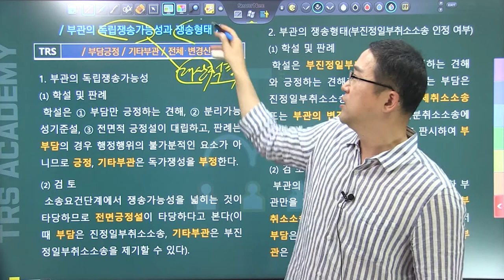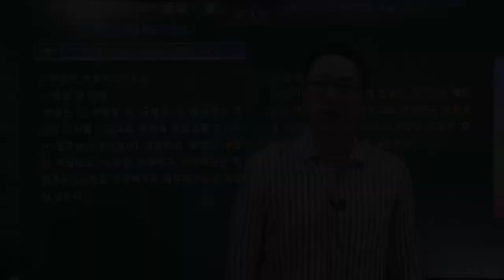#57 부관의 독립쟁송가능성과 쟁송형태